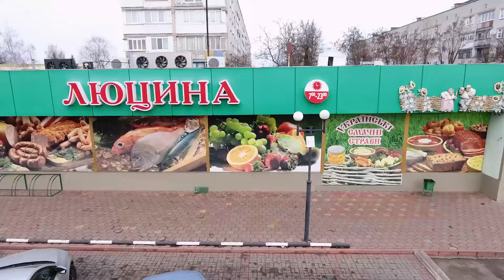Магазинні бої: Люцина